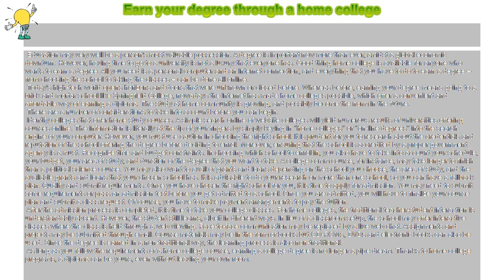How to : Earn your degree through a home college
Earn your degree through a home college

 Education may very well be a person's most valuable possession. A degree is important now more than ever, amidst a global economic downturn. However, having time to go to a university is not a luxury that everyone has. Good thing home college is available for anyone who wants to earn a degree. All you need is a personal computer and an Internet connection, and everything that you have to do to earn a degree – from choosing the school to taking the classes – can be done all online.

 Today's high-tech world opens horizons and doors that were unknown or closed before. Whereas before, earning your degree means going to a brick and mortar school like Springfield College, nowadays the Internet has made home colleges possible, which offer a convenient and affordable way of earning a diploma. The study at home community is growing, and possibly become the norm in the future.

 There are a number of considerations to take into account before you can begin.

 Identify colleges that offer home study courses. A simple search online of website colleges will yield numerous results of universities offering courses online. The information is literally at the tip of your fingers by simply keying in “home colleges” or “on-line degrees” into the search engine of your computer. However, you must use caution in choosing the right school. It is prudent for you to research about the credentials and reputation of the school offering the degree before deciding to enrol. Moreover, ensuring that the school is accredited by a proper government agency is a must. Recognize time and budget constraints. In choosing which school to enrol in, you also have to take into account your schedule, your budget, your area of study, and duration of the degree that you want to take. A college comm course, for instance, may take longer to finish than a political science course. You may also want to avail of grants and loans depending on the school you choose, the area of study, and the available grants and loans that your chosen school has. It is advisable to do your research on more than one school, so you can have a fallback plan. Qualify and submit requirements. Once you have chosen the right school for you, it is time to apply for admission. You may need to submit some requirements or pass an admission test before you get admitted to a school. Once you are admitted, you will have to finalize your course plan and submit a class request. Of course, you have to make payment arrangements to pay the tuition.

 After the admission process is completed, it is time to take your college classes. For home colleges, the traditional teacher-student interaction is understandably absent. However, the student still learns, albeit in different ways. In lieu of a classroom setup, the school may offer interactive classes where the class is held through a web viewing. Face-to-face communication may be replaced by a live web chat. Assignments and projects may be submitted through email. Course materials may be in the form of books but CD-ROMs, DVDs and electronic books can also be used. Since the degree is earned in a non-traditional way, the learning process is also non-traditional.

 As long as you follow the requirements of a home college course, earning a college degree is no longer a pipe dream. Thanks to home college programs, a diploma can be yours, even without leaving your own room.